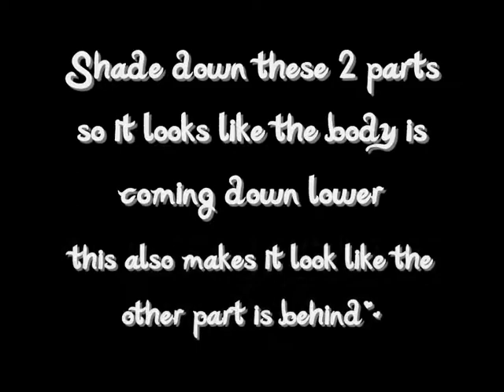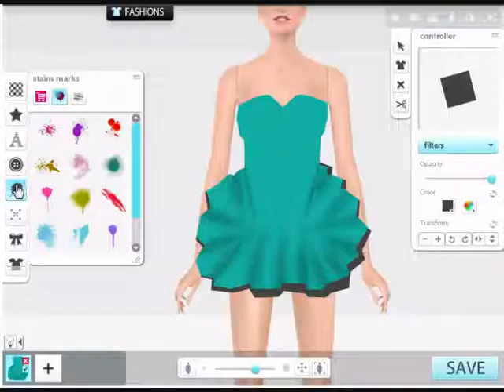Girlsense How To: Tutu Dress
:) Here you go. I didn't actuallyplan this - so i just recorded it the first time to see if it worked out, well i like it haha
forgot the starter again -.-
- Cathy
xxxxxxxxxxxx